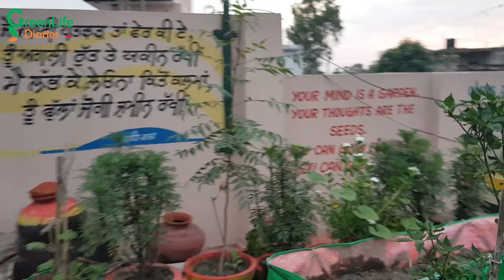आप भी उगा सकते हैं अपनी छत पर ढेर सारे बैंगन ll Grow Brinjal On Terrace Kitchen Garden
Do not FORGET TO PRESS BELL ICON to get new updates.

Links For Online Shopping.
pH Meter
Green Grow Bags
Neem Oil
Gardening Tools
Climbing Net For Plants
Green Net Shade
Twist Tie For Plants
Boya Mic I use
GoPro 9 Camera
Tripod For My Mobile
Noise Earbuds I Use

Aap bhi bana sakte hain 2 se 3 second me khulne aur Band hone wala Green net shade